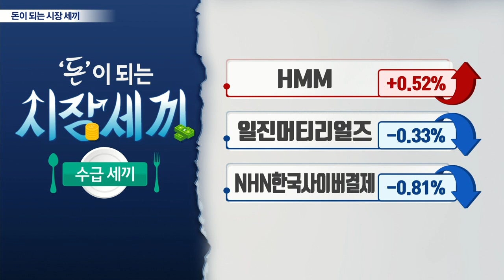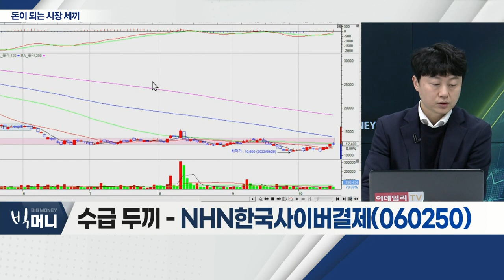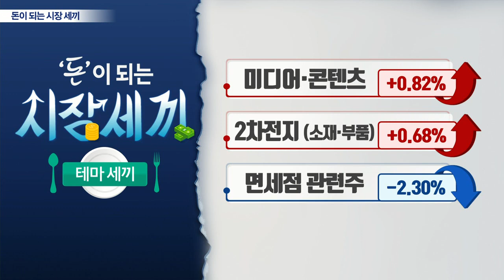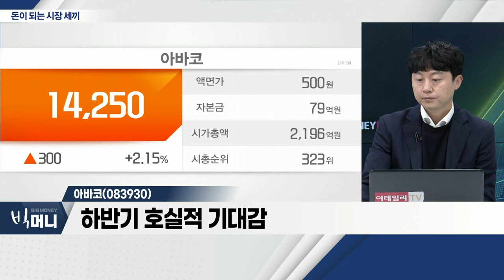키이스트(054780), NHN한국사이버결제(060250), 아바코(083930)_시장 세끼 (20221019)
키이스트(054780)
- '넷플릭스' 깜짝 실적 발표… 미디어주 강세
- 콘텐츠 제작 매출 비중, 약 61%
- 하반기 외형ㆍ수익성 성장 기대

- 국내 대형 가맹점, 추가 효과
- 해외 가맹점, 거래 대금 견조한 증가세
- 3분기 영업이익 123억 규모 예상

아바코(083930)
- 디스플레이ㆍ2차전지 장비 제조 업체
- 2차전지 장비, 신규 사업 긍정적
- 하반기 호실적 기대감